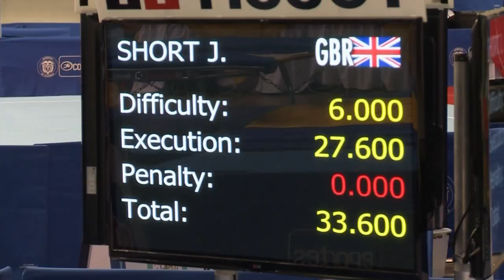TWG Cali 2013 - Highlights of the Women's Double Mini Trampoline competition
Watch the women's mini-trampoline  competition & the Women's Trampoline Synchronized final at The World Games 2013 in Cali!